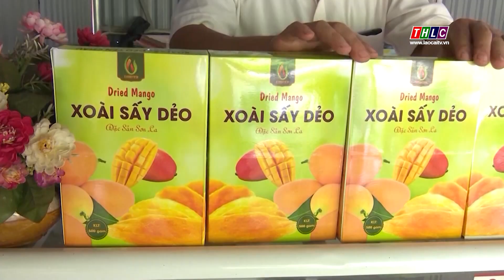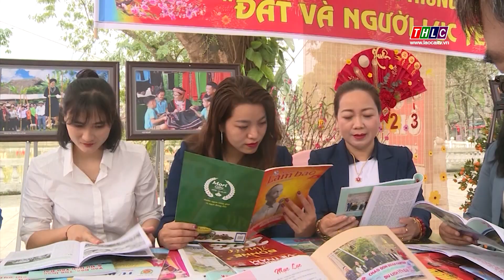Tây Bắc chuyển động (12/3/2023) | THLC